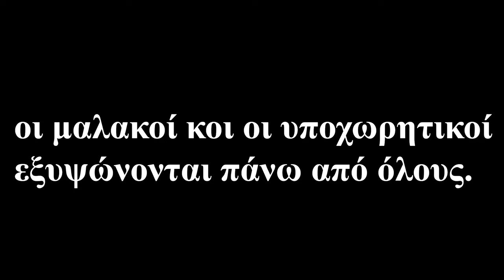Μπρους Λη Οι αλύγιστοι στρατιώτες δεν νικούν